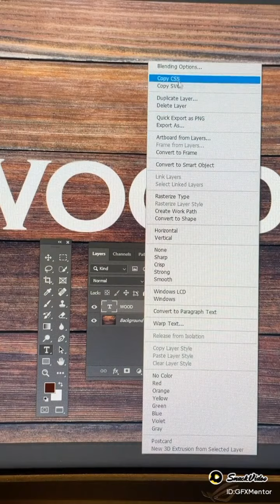Simply Perfect photoshop tip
Imran Ali Dina:PHOTOSHOP Layer Effect